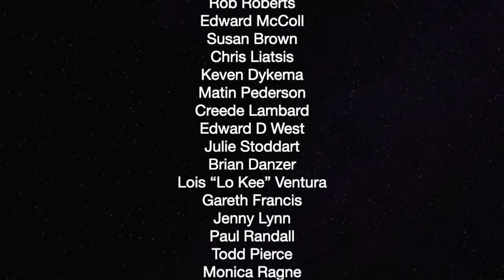Ron And Graham On Road To New Orleans — The Political Vigilante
Graham and Ron Placone drive from Pensacola to New Orleans as part of the Progressive Comedy Tour.

The Wayne Foundation, Michael Joeseph Davidson, Kai Christian MullerMitchell Heldt
Sean Knight, Dominic Marro, The Natural Progressive, Christopher Ross, Jason